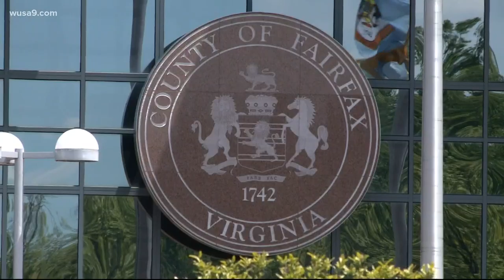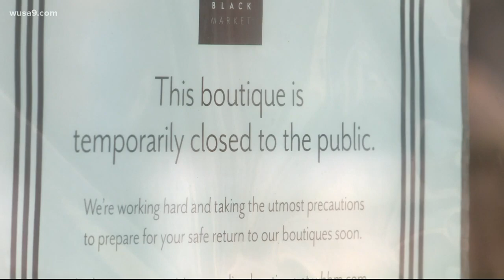How will the $25 Million grant help small businesses in Fairfax County, VA?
Jess Arnold explores how a $25 Million grant will help small businesses in Fairfax County, VA who have been hurt during the COVID-19 shutdown and how to apply.